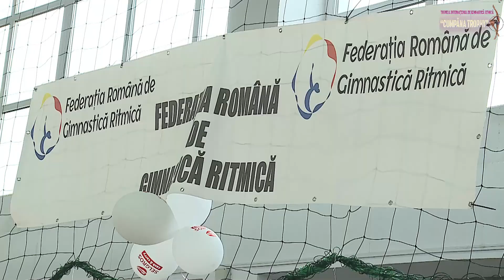Diana Mihăilescu - Cover - Ricchi E Poveri - Sarà perché ti amo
Deschidere  Turneului Internațional de Gimnastică Ritmică „Cumpăna Trophy” - 2024